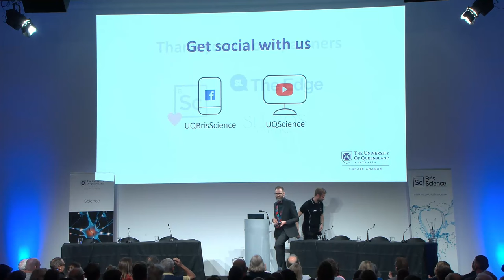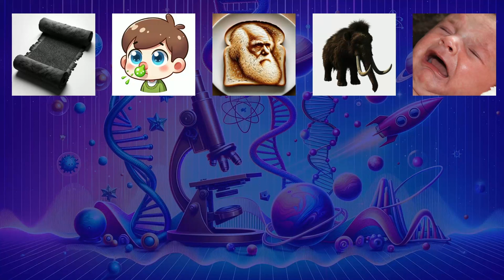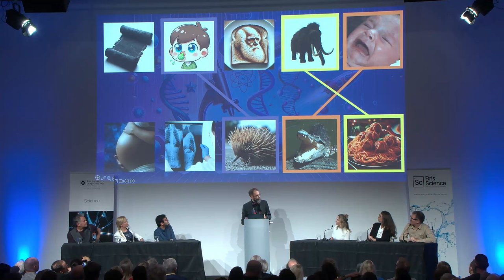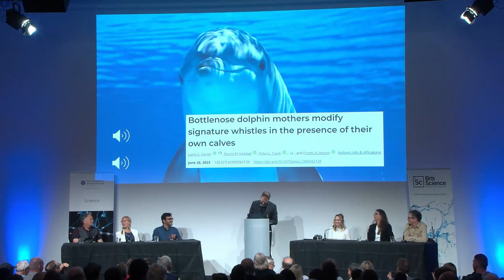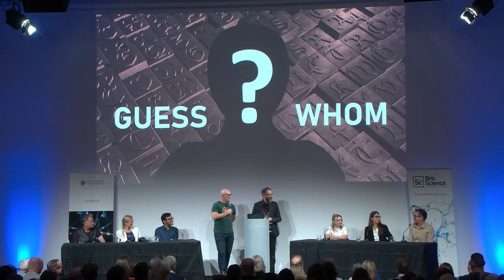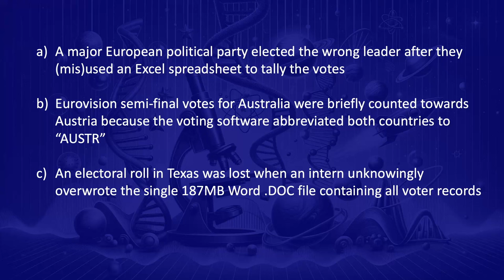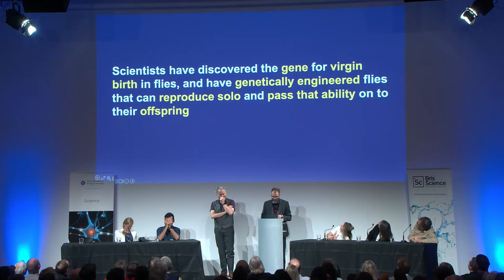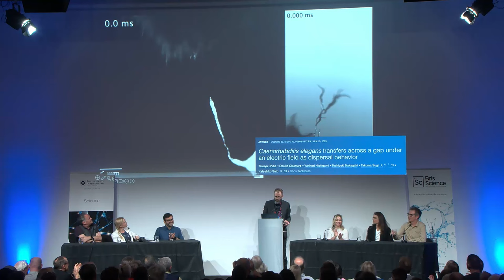BrisScience (November 2023): Science Comedy Spectacular!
At this BrisScience event, we hosted an evening of science and comedy in the style of the great panel shows (think Spicks and Specks and QI) and took a lighter look at the top science stories of 2023 - and some of the quirkier ones too!

Sign up to be on our mailing list and be the first to know the latest BrisScience news, events and announcements